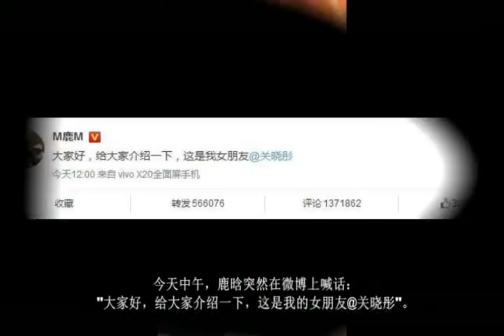鹿晗关晓彤宣布恋情，鹿晗掉粉26万，关晓彤却涨粉44万？